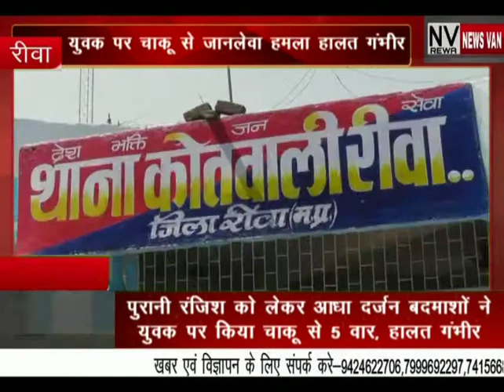पुरानी रंजिश को लेकर आधा दर्जन बदमाशों ने युवक पर किया चाकू से 5 बार हमला,,हालत गंभीर,,,,देखें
*पुरानी रंजिश को लेकर आधा दर्जन बदमाशों ने युवक पर किया चाकू से 5 बार हमला,,हालत गंभीर,,,,देखें सिटी न्यूज़ वैन की ये खबर*